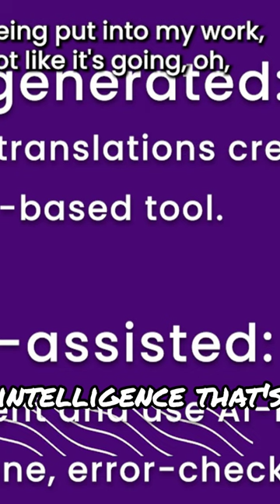Exploring The Boundaries Of Ai Creativity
AI assisted versus AI generated is a debate.

The questions you ask, the details, and the creativity are what separates your work - done without AI and even with it.

From one point of view, AI is opening up new possibilities.

If you think it isn't, watch while others dance with it and find out how much more their own creativity fuels what results.